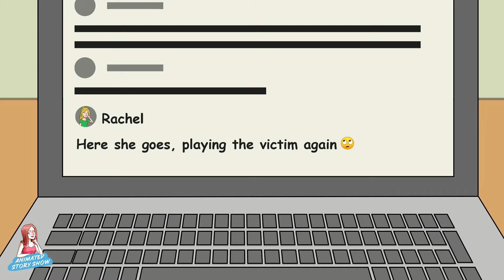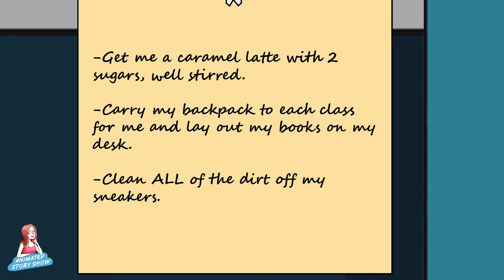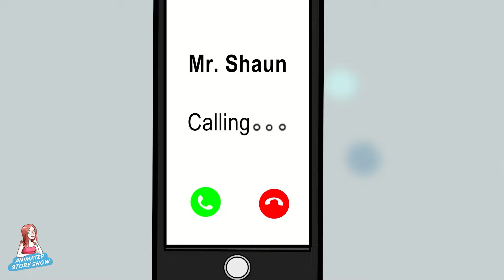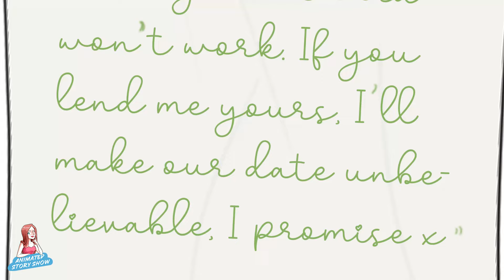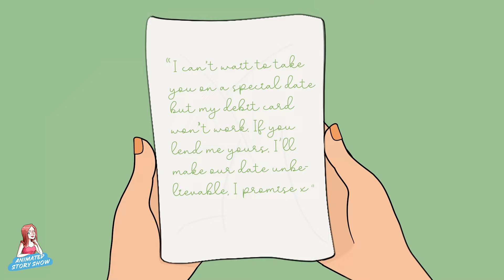I Enjoy The Privilege Of Being A Poor Girl